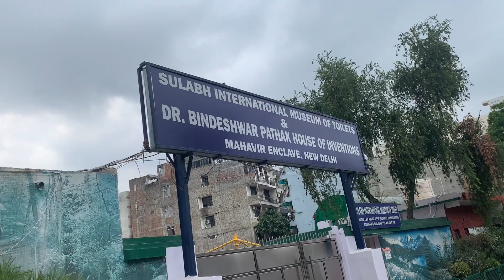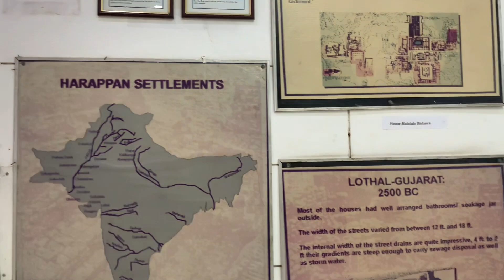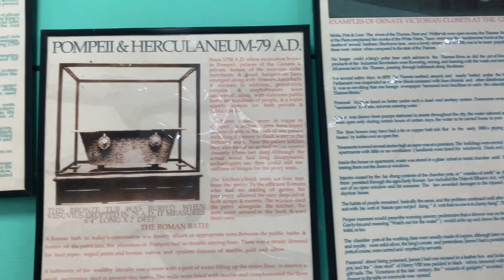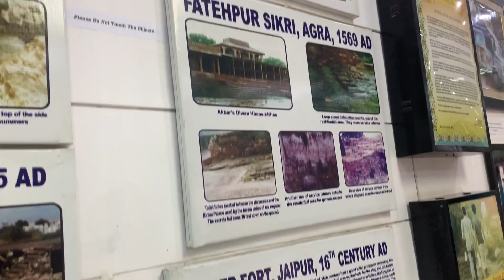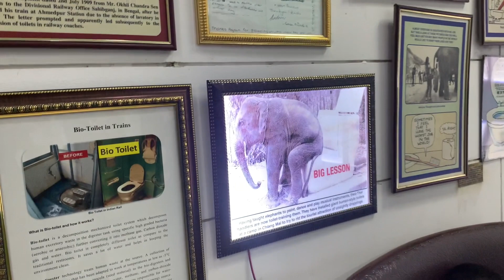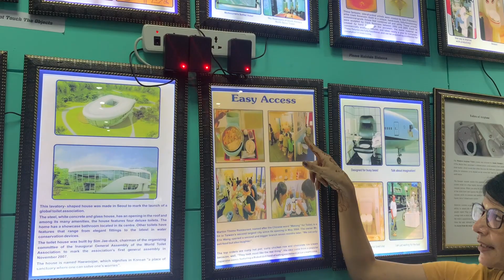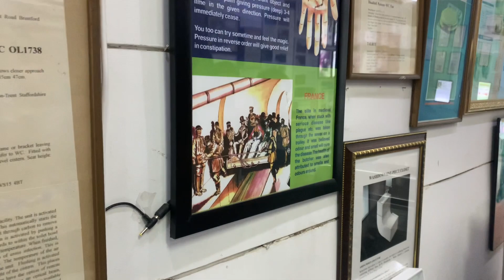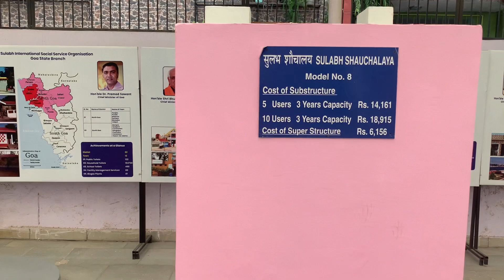ऐसा अनोखा म्यूज़ियम जिसे देखकर आप हो जाएंगे हैरान Sulabh International Museum Of Toilets, New Delhi।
Hello Friends chaliye aaj dikhati hun aapko world ka 3rd weirdest museum.
 India's first toilet museum ever buit by Dr.Bindeshwar Pathak from Bihar.